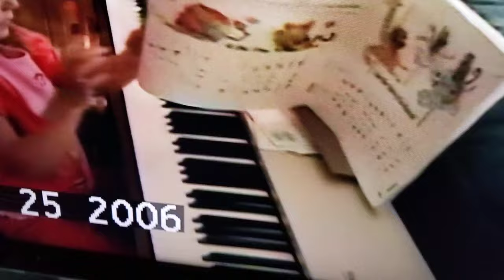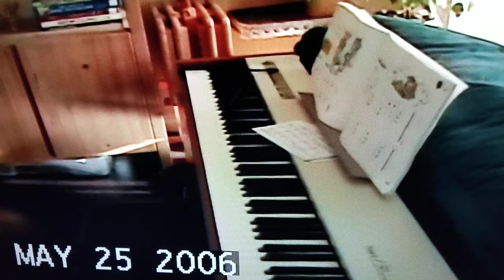Emma Jake Making Lots of Noise